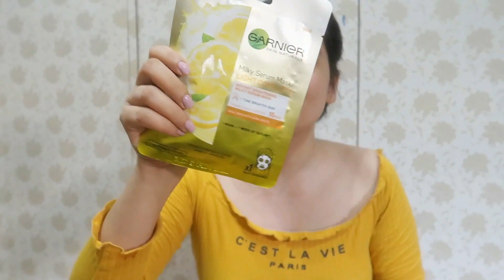How to use Vitamin C serum | Garnier vitamin C serum review | Mahima Giri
Hi Guys,

Before applying serum make sure to wash your face so that the pores are open and create an easy path for serum absorption.

SHOPPING, MARKET, TRY ON HAUL, MAKEUP , BEAUTY , SKINCARE , HAIRCARE , DIYs, PRODUCT REVIEWS , FASHION , LIFESTYLE , HEALTH , FITNESS. 😊💕

Take Care n Love u all😊😊😊😊

Phone Used for Vlogging : One Plus 6T
Camera Used for Vlogging : Canon G 7X Mark II
Camera Mic: Boya M10